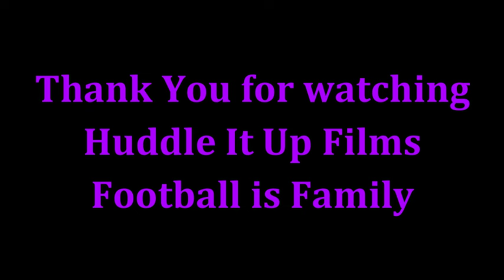Travis Jones - Ravens vs Chargers